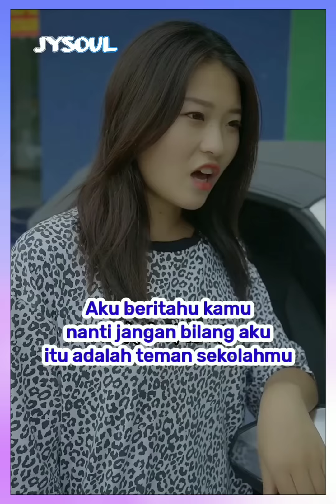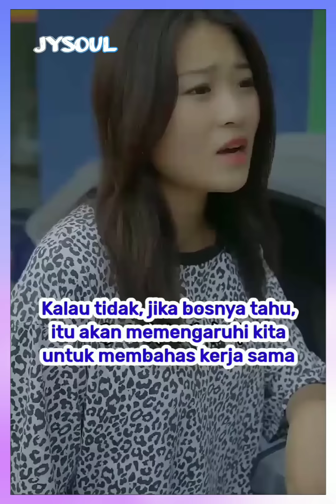Ternyata Teman Lama Yang Kuhina Adalah Bos Pemilik Perusahaan | Inspirasi Kehidupan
inspirasi hidup
inspirasi kehidupan
video inspirasi
motivasi hidup
film pendek
JYSOUL